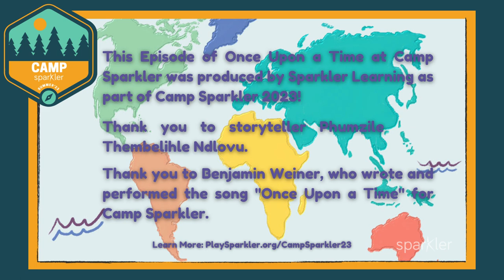Why the Cheetah’s Cheeks are Stained with Tears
"Why the Cheetah’s Cheeks are Stained with Tears" is a Zulu story with an important lesson about a mother's love, the importance of hard work, and the consequences of being lazy. The story is told by Phumzile Thembelihle Ndlovu, a South African storyteller who is part of the Zulu ethnic group, as part of "Once Upon a Time" from Camp Sparkler!

Camp Sparkler is a free, mobile summer learning program produced by Sparkler Learning for families who have children from birth through age 5. In July and August, 2023, participants will take an imaginary journey around the world to hear eight weeks of stories from around the world.

Thank you to Benjamin Weiner, who wrote and performed the song "Once Upon a Time" for Camp Sparkler. Thank you to Dana Stewart, the host of this series and director of education at Sparkler.